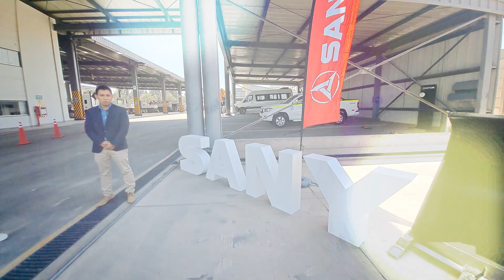Entrevista a Mainor Juárez - Gerente de maquinaria de Andes Motors en Planta Arequipa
Tecnología Minera visitó las instalaciones de Divemotors en Arequipa y  Mainor Juárez, gerente de maquinaria de Andes Motors nos brindó más detalles sobre sus soluciones para la industria minera.